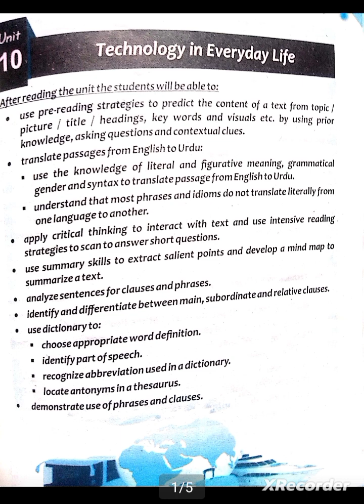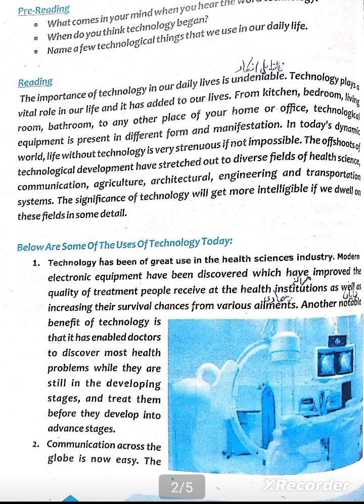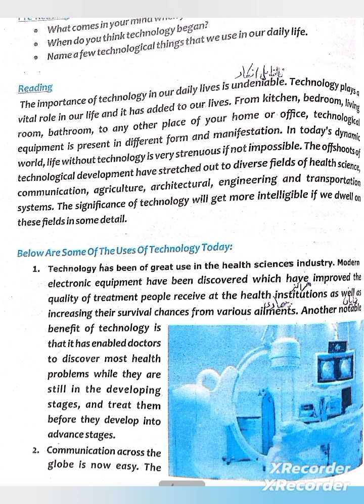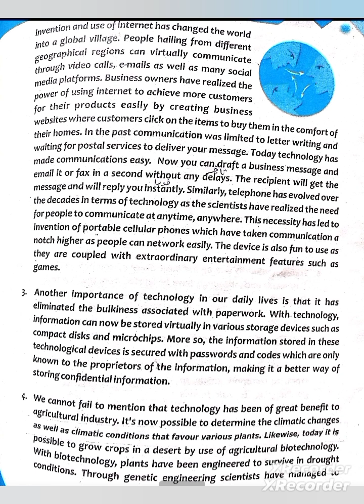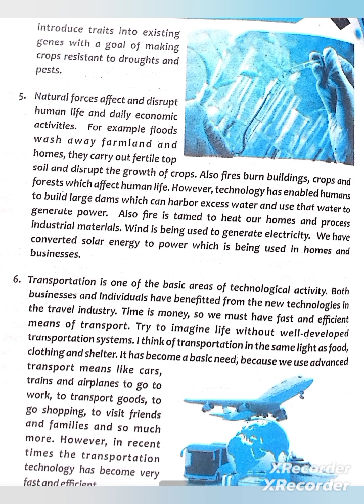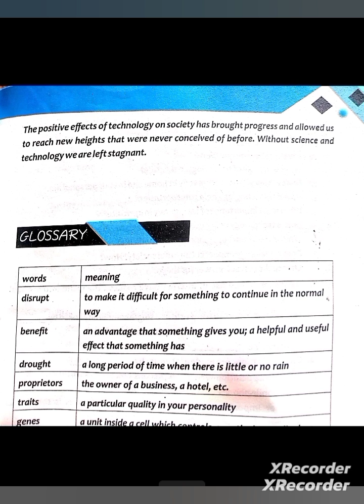Technology in everyday life class 9#translation unit 10 explain in Urdu in easy & simple words